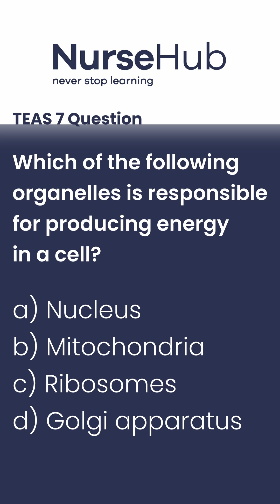TEAS 7 Practice Question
Which of the following organelles is responsible for producing energy for the cell? 🏭⚡

Think you know the answer? 🤔 Drop it in the comments before watching the explanation! 👇

Let’s break it down and see if you got it right! ✅